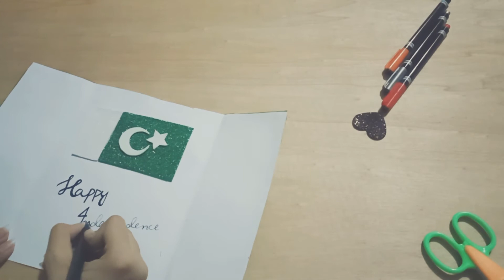How to make Independence day Card | Independence day Card Idea | Tasmina's Creation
In this video, you will learn how to make Independence card at home. This video is a complete Independence Day card making tutorial. This creative and beautiful eid card can be made easily by yourself by simply watching this video. This is the best Independence day card for giving to your friends and your loved ones on.

. Music ♪♫ .